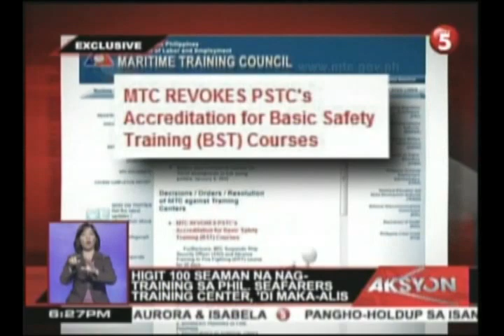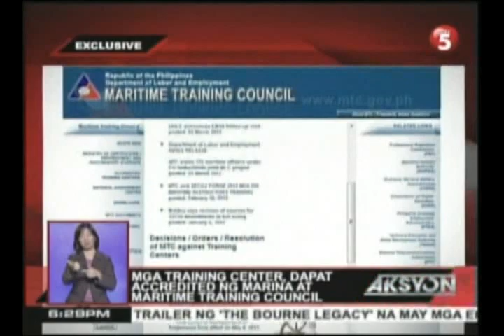Higit 100 Seaman na nag training sa Phil Seafarers training center, di maka alis